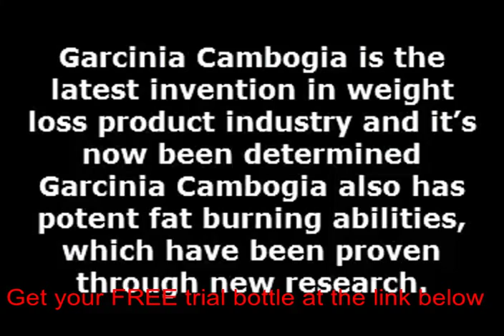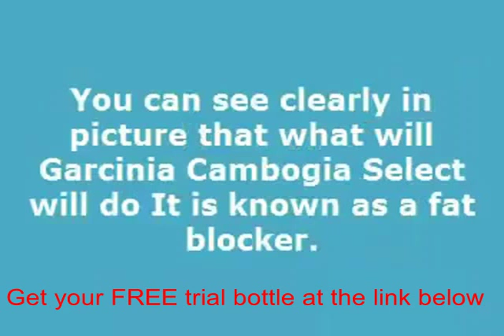Garcinia cambogia products comparison